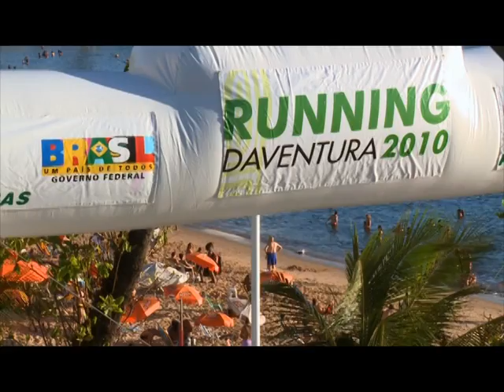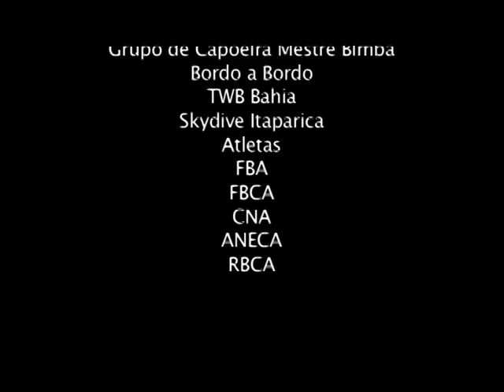RUNNING DAVENTURA 2010 - 1ª Etapa: Corrida de Aventura - Baía de Todos os Santos - Bahia - Brasil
Corrida de Aventura realizada em 23 de abril, com largada da Praia do Porto da Barra, em Salvador, seguindo de canoagem para Bom Jesus dos Pobres em Saubara, depois de trekking até São Francisco do Paraguaçu (Cachoeira), seguindo de bike até o interior de Maragogipe, passando por São Félix, Cachoeira (sede), Santo Amaro e finalizando a prova depois de 185 km em São Francisco do Conde. Muita aventura!!!